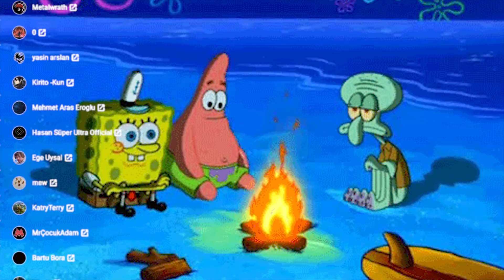Sadece Su Altında Nefes Alarak Minecraft Bitirmek